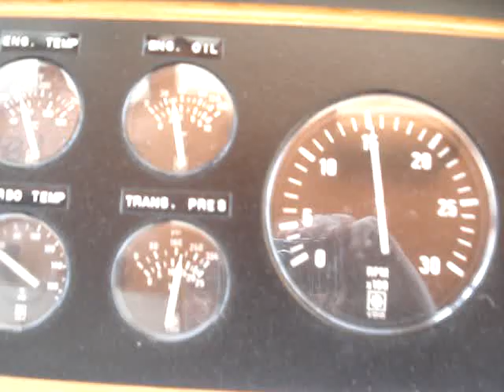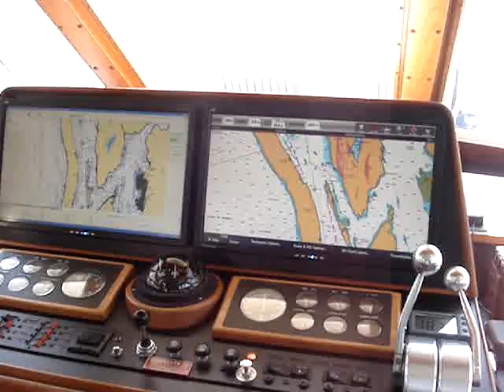Tollycraft 61 making knots in the Gulf Islands with Cole Maritime.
On the way to Roche Harbour for the 2011 Tollycraft Rendezvous.  Twin Detroit 8V92TA 735 SHP at 1500 rpm.  She isn't even working at this speed as WOT is 2300.   Views of Trincomali Channel and the Canadian Gulf Islands.  Full electronics refit, no issues to speak of.  Excellent performance from this awesome Tolly 61 with full fuel, water and owners loadout.